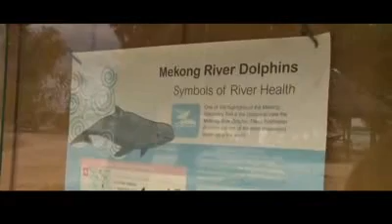Mekong Diary-Dolphin in the Brink-Kampi.flv